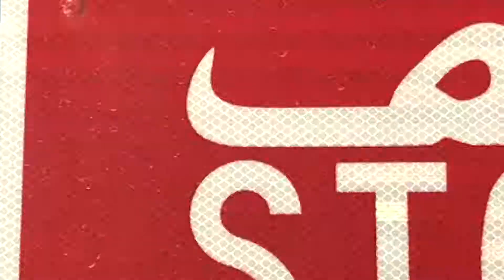DTC School Bus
Your child’s safety is important to us, which is why we use state-of-the-art smart technology & equipment in our buses to track their movement and to guarantee their safe journey with us